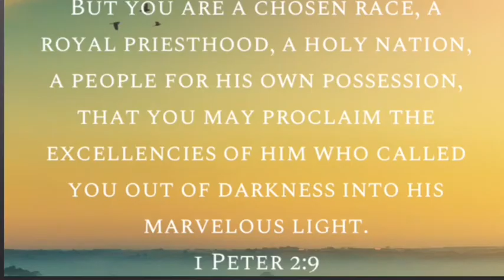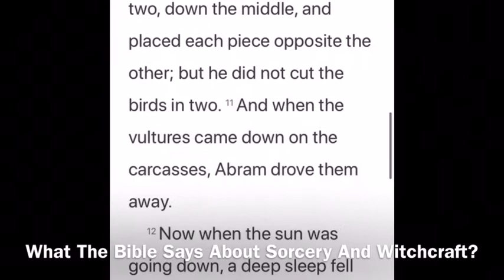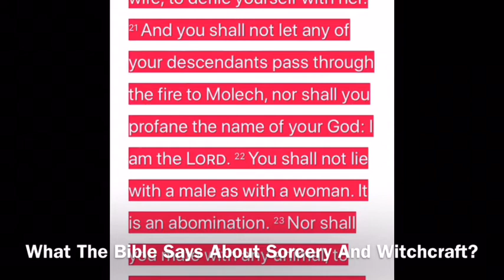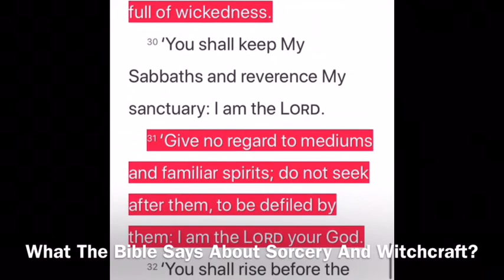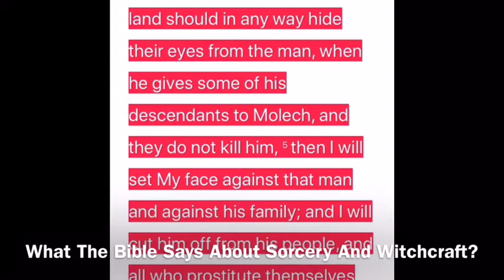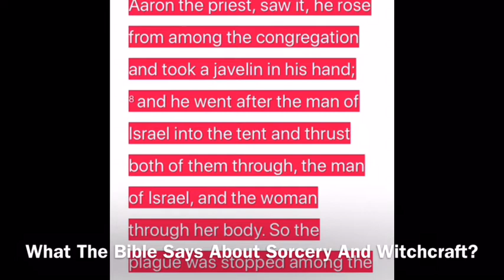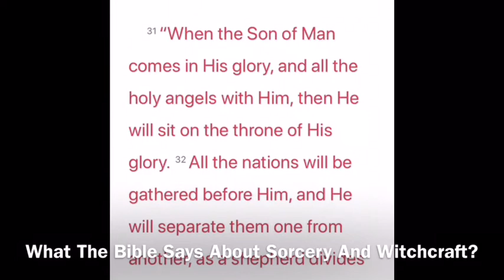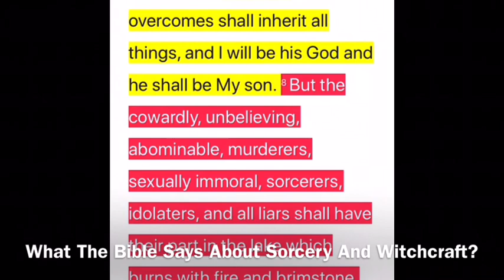Christians And Halloween 2: What Does The Word Say About Sorcery And Witchcraft?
We look in the Word to see what it’s says about Christians doing things related to Halloween As Sorcery And Witchcraft.